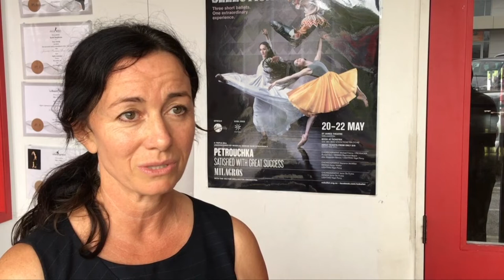Tango dancer introduces Wanaka to the art of dance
An Albert Town resident is bringing the joy of dance to the lakes.